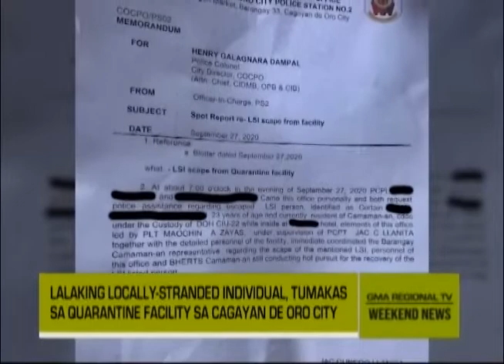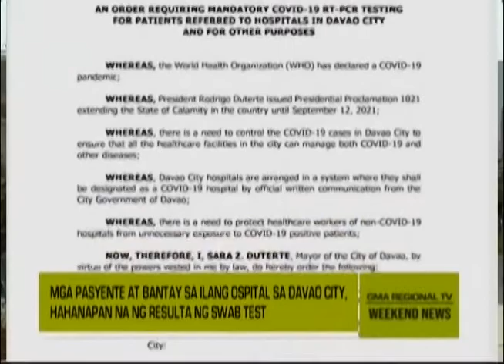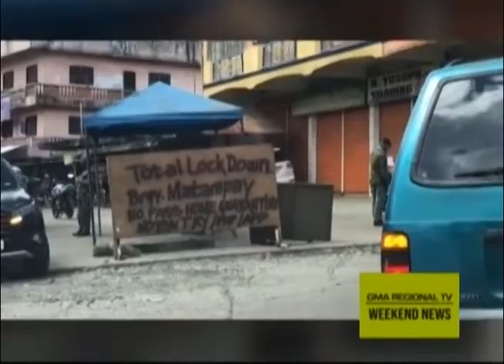GMA Regional TV Weekend News: Lanao Del Sur, Nasa MECQ Pa Rin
Iligan City, isinailalim sa general community quarantine; Lalaking locally-stranded individual, tumakas sa quarantine facility sa Cagayan De Oro City.